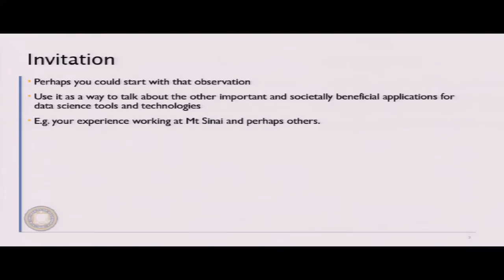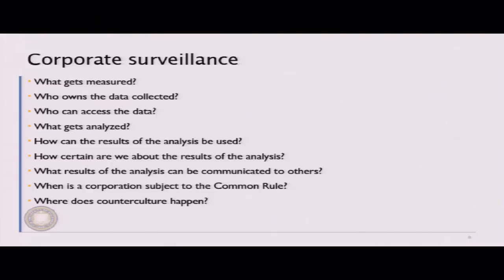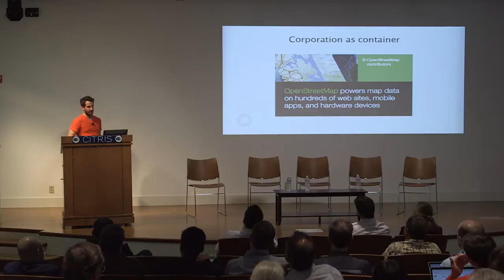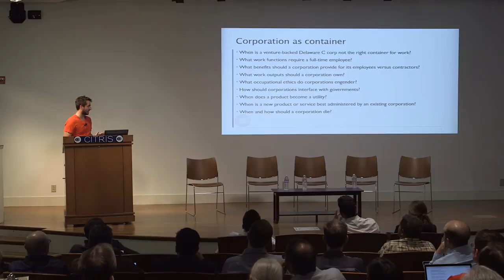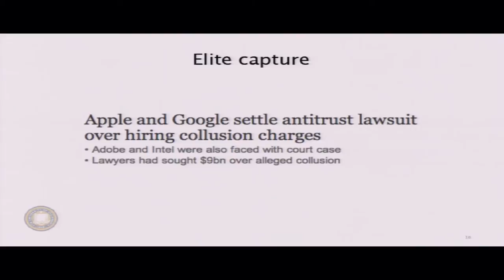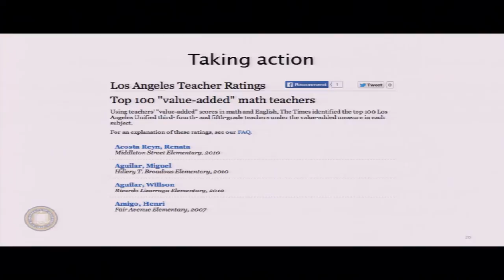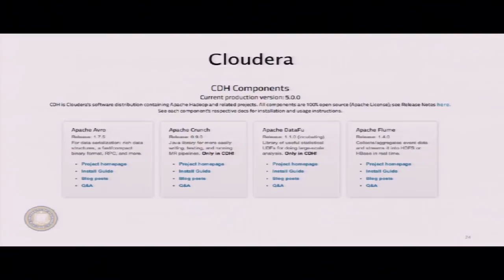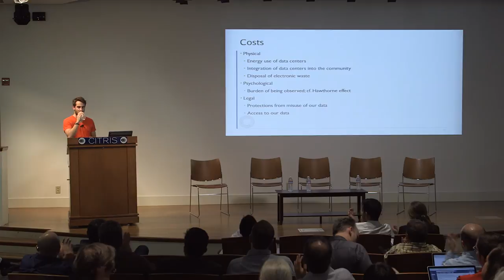Ethics & Data Science - Jeff Hammerbacher (DataEDGE 2014 keynote)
Ethics and Data Science
Jeff Hammerbacher, Co-founder and Chief Scientist, Cloudera